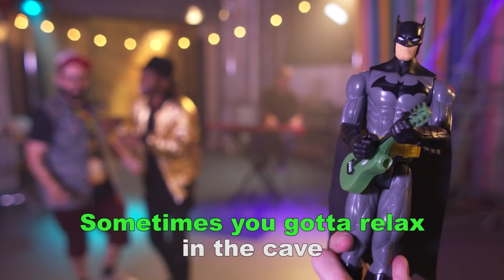BATMAN v HOT CHEETOS (One Hour Song Machine)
Keith Leak Jr teams up with Steve Zaragoza to take on the challenge of creating a brand new song in only ONE HOUR!

Jam out with host/vocalist KEITH LEAK JR., resident piano man Scotty P., and a special musical guest star every other week when they collaborate to create an original song inspired by two random items and a musical genre in just ONE HOUR!

Hosts: Keith Leak Jr
Talent Guest: Carlie Craig
Producer: Sunny Peabody
Creative Director: Joe Bereta
Director of Photography: Grant Babbitt
Assistant Editor: Stephan Erdmann
Associate Producer: Sarah Whittle
Music Director: Scott Passarella
First Assistant Director: Kathy Sue
Production Designer: Mike Nagy
Art PA: Claire MacDonald
Camera Op: Robin Pabello
Assistant Camera: Jameo Duncan
Gaffer: Connor Bodell
Sound Mixer: Ivan Harder
DIT/Media Management: Zach Butler
Post-Production Coordinator: Matt Zimel
Equipment Manager: Joseph Kramer
Production Assistants: Sean Hyatt, Rachel Burson, Ryan O’Toole